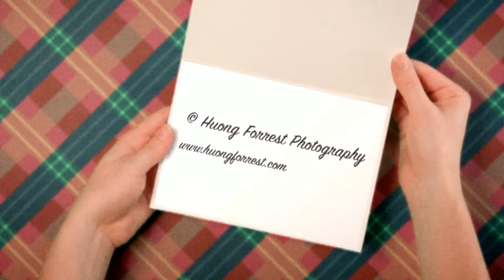Ric + Pinky { Surprise }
Surprise, Ric + Pinky! A gift for our Goddaughter, Katelynn.